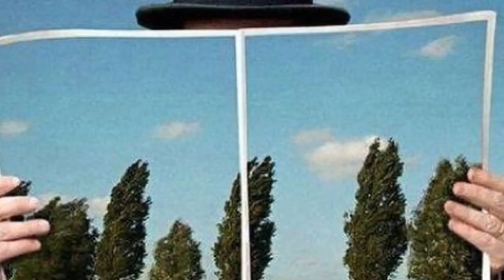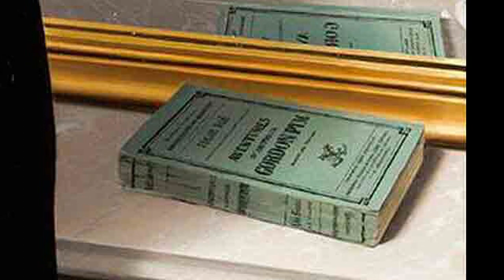René Magritte (1898 – 1967) - Magritte's constant play with reality and illusion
The illusionistic, dream-like quality of Magritte's version of Surrealism.

He was a Belgian surrealist artist. He became well known for creating a number of witty and thought-provoking images. Often depicting ordinary objects in an unusual context, his work is known for challenging observers' preconditioned perceptions of reality. His imagery has influenced pop, minimalist and conceptual art.

"It is a union that suggests the essential mystery of the world. Art for me is not an end in itself, but a means of evoking that mystery."

Magritte's style of surrealism is more representational than the "automatic" style of artists such as Joan Miró. Magritte's use of ordinary objects in unfamiliar spaces is joined to his desire to create poetic imagery. He described the act of painting as "the art of putting colors side by side in such a way that their real aspect is effaced, so that familiar objects—the sky, people, trees, mountains, furniture, the stars, solid structures, graffiti—become united in a single poetically disciplined image. The poetry of this image dispenses with any symbolic significance, old or new."

René Magritte described his paintings as "visible images which conceal nothing; they evoke mystery and, indeed, when one sees one of my pictures, one asks oneself this simple question, 'What does that mean?'. It does not mean anything, because mystery means nothing either, it is unknowable."

Magritte's constant play with reality and illusion has been attributed to the early death of his mother. Psychoanalysts who have examined bereaved children have hypothesized that Magritte's back and forth play with reality and illusion reflects his "constant shifting back and forth from what he wishes—'mother is alive'—to what he knows—'mother is dead' ".

29:20